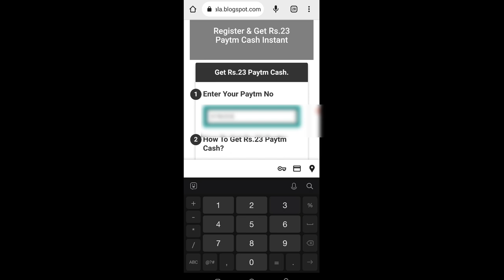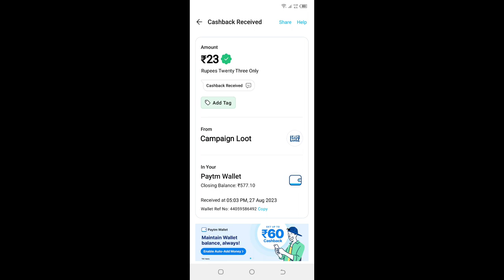🤑Today New Campaign Loot Offer 23₹+23₹+₹ Instant Paytm Cash || Tasks💰Campaign BUG|| New Paytm app